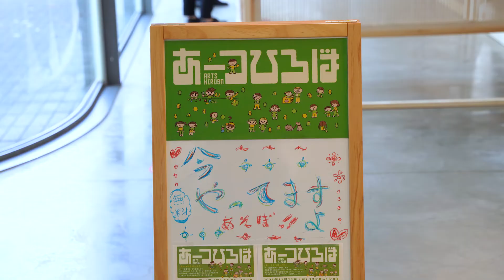あーつひろば「機織り（はたおり）のオノマトペ」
2021年11月14日(日)に開催されたあーつひろば「機織り（はたおり）のオノマトペ」の様子です。
アーティスト：西岳拡貴
協働企画運営：アーツ前橋サポーター
撮影/編集：岡安賢一

アーツ前橋交流スペースにて機織りワークショップを開催。
参加者とサポーター、西岳氏が協力し力を合わせて大きな織り機を動かして、同時に2台の織り機で2 枚の作品を織り上げました。参加者はリモートワークショップで作った横糸や、古着などを再利用してサポーターが準備した横糸を織り込んで、ユニークで賑やかな織物を完成させました。横糸の材料一つ一つは別のものでも、全体の織物として見ると絶妙な調和が生まれているようです。

また、「ギュー」「トントン」「グッグッグッ」など、機織りの過程で耳で聞こえたオノマトペや、参加した子ども達からは機織りの掛け声として「うんにゃうんにゃ」という新しいオノマトペが発せられたり、体験したときに感じた「ドキドキ」や「ワイワイ」のような楽しい感覚も含めて様々なオノマトペを感じることができ、このプロジェクトを耳や心、体全体で体験することができました。